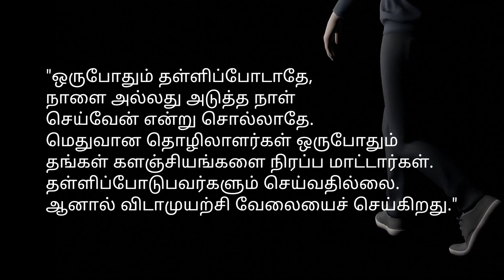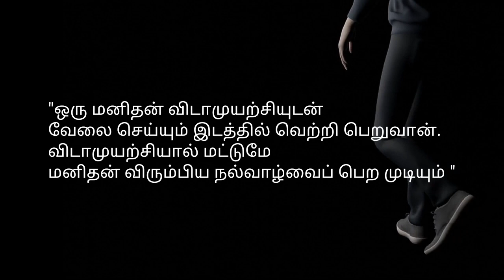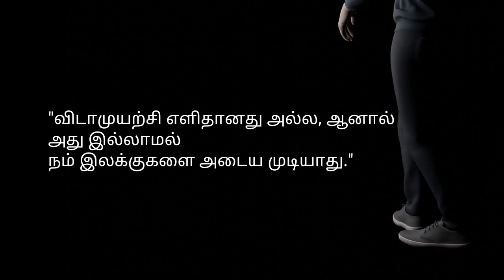🌟விடாமுயற்சியின் சக்தி🌟Life Changing Inspirational Quotes 🌟Tamil Motivational Thoughts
தன்னம்பிக்கை கொடுக்கும்! விடாமுயற்சியின்
பெருமையை சொல்லும்!
 சிந்தனை வரிகள்!

Watch our channel for Stress relief, Motivational Thoughts and Peaceful Music for Yoga Meditation.
Build your beautiful dream life.
Be positive, Think positive.
The Best Motivation Video  in Tamil